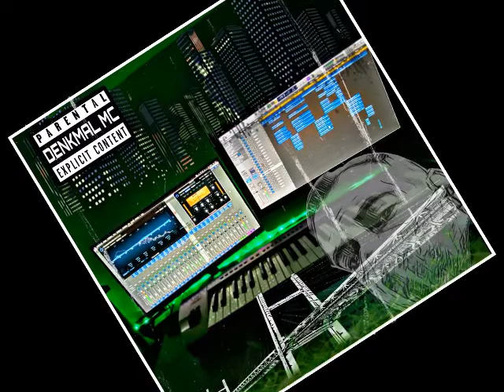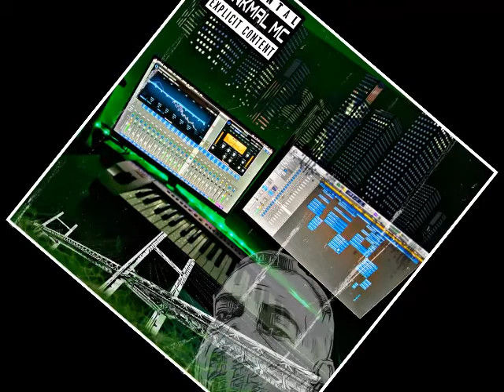Denkmal MC - DOWNTOWN